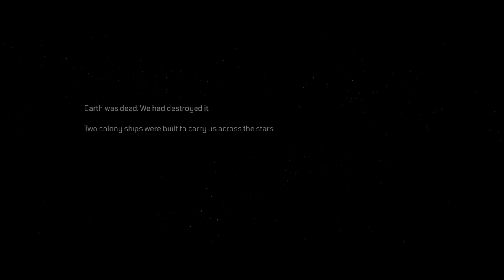Outriders[Demo] Prologue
Fps Avg=[80-100]

System:
RAM - 16gb

And Obviously Enjoy the video.